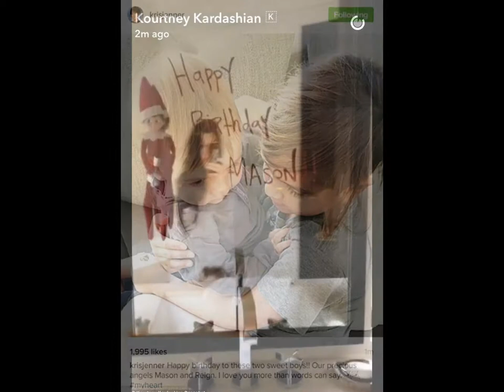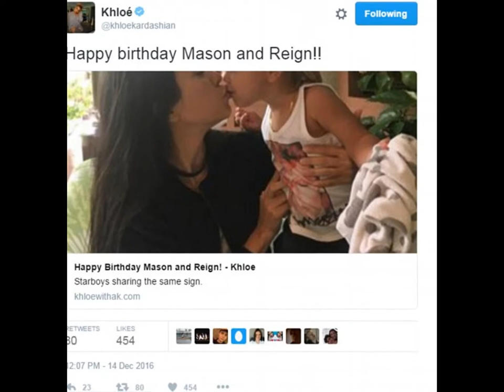Kris Jenner Kardashians share gushing tributes Mason Reign brothers celebrate joint birthday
The boys of the Kardashian family, brothers Mason and Reign Disick, are both celebrating their birthdays on Wednesday.